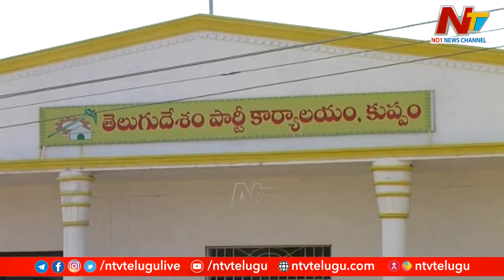కుప్పంలో చంద్రబాబు ప్లాన్ మారిందా.? l Chandrababu l Kuppam l Off the Record l NTV